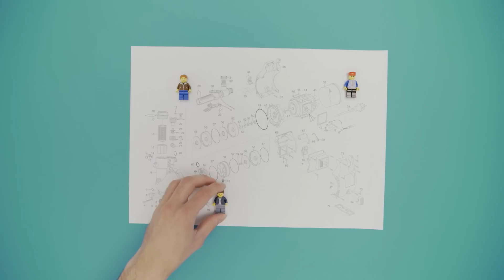Was ist Operations Management?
Studium, Weiterbildung und mehr- du willst mit uns tiefer in die Finanz- und Managementwelt eintauchen? Dann besuch uns doch:

In unserem Alltag haben wir es permanent mit physischen Gütern, aber auch Dienstleistungen zu tun. Es stellt sich jedoch die Frage: Wo kommen diese Gütern (bzw. Produkte) und Dienstleistungen eigentlich her? Von daher soll im Folgenden das Thema Operation Management behandelt werden, das die Herstellung / Produktion solcher Güter betrachtet.

OM ermöglicht es, in die "Black Box" names Produktion zu blicken. OM kann definiert werden als das Management, sprich die Planung / Steuerung und Kontrolle des Transformationsprozesses von so genannten Inputs in die entsprechenden Outputs. Letztere sind eben besagte physische Produkte oder Dienstleistungen. Inputs hingegen lassen sich grob kategorisieren in Material, menschliche Arbeit und Maschine.

Menschliche Arbeitsleistung wäre im Gegensatz zu Managementaufgaben die Tätigkeiten eines Maschinenbedieners. Material wäre ein zu bearbeitendes Werkstück und die Maschine wiederum das Betriebsmittel, mit dem das Werkstück bearbeitet wird, so dass eine Wertschöpfung erfolgt.

Ein Beispiel aus der Automobilindustrie: Als Material soll ein Blech für die Produktion eines Autos umgeformt werden, wofür eine Presse zum Einsatz kommt. Bedient wird die Maschine durch einen Fertigungsmitarbeiter in der Produktion. Aus einem unbearbeiteten Blech wird so durch den Transformationsprozess ein finales Bauteil, das als physisches Gut an einem Auto montiert wird, z.B. als Kotflügel.

Zentraler Aspekt des Operations Management sind Konzepte zur Verbesserung des angesprochenen Transformationsprozesses, wie z.B. Total Quality Management, Kaban und Instandhaltung.